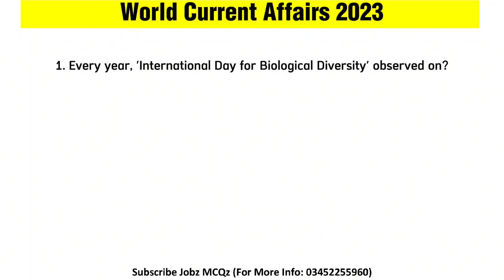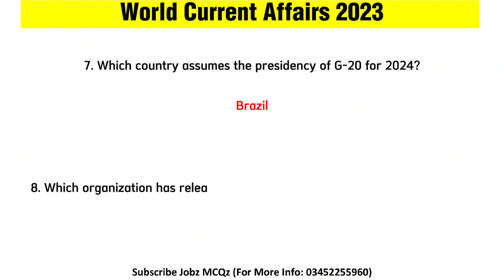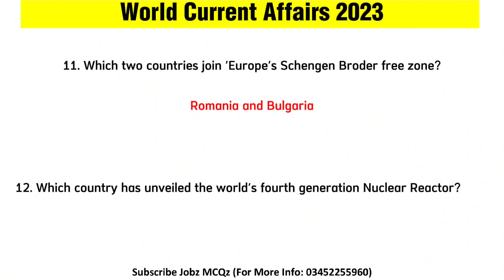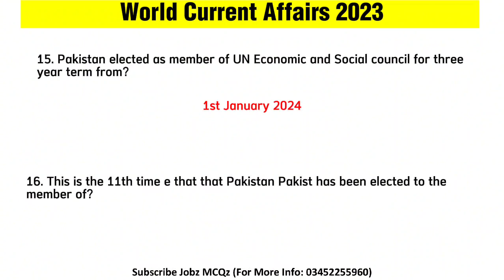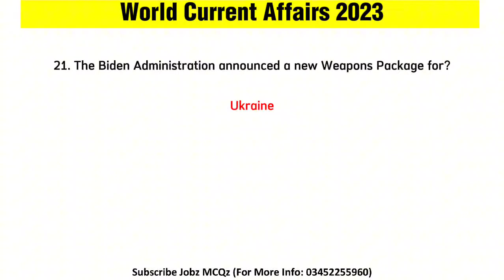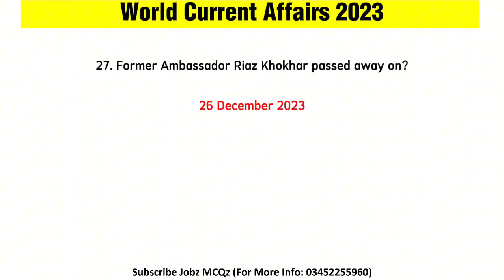current affairs 2023 || world Current affairs 2023 | today current affairs 2023 | P1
Introducing the captivating world of current affairs in our latest video! Step into the realm of knowledge and stay up-to-date with the most engaging and thought-provoking events of 2023. From groundbreaking discoveries to riveting political shifts, this video will take you on an immersive journey through the global landscape. Immerse yourself in the highs and lows of the year, as we unravel the compelling stories shaping our world. Get ready to be informed, inspired, and captivated by the dynamic tapestry of current affairs. Tune in and let the enthralling visuals and insightful commentary transport you to the heart of the action.